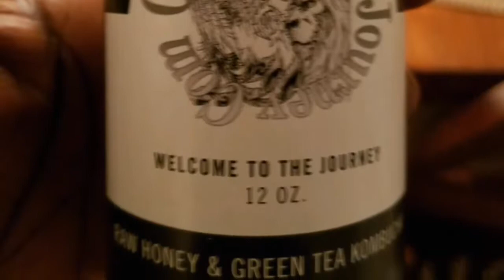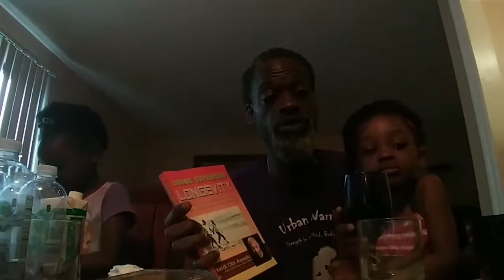Daily Toast- Imani 521171